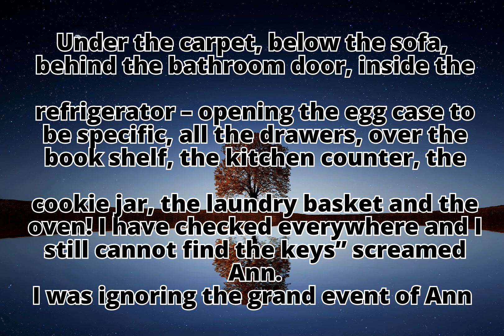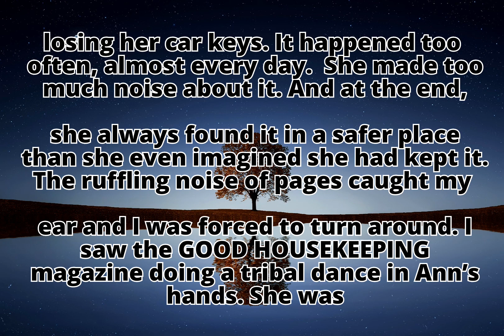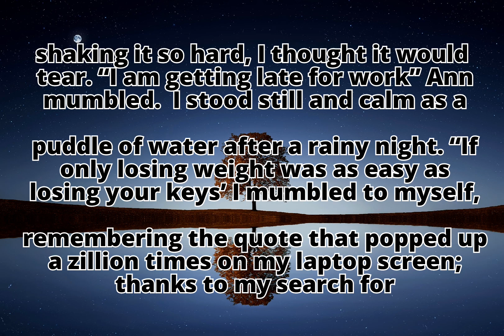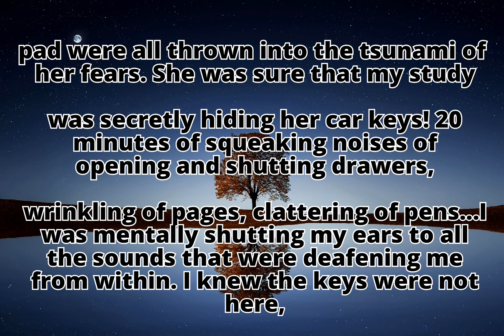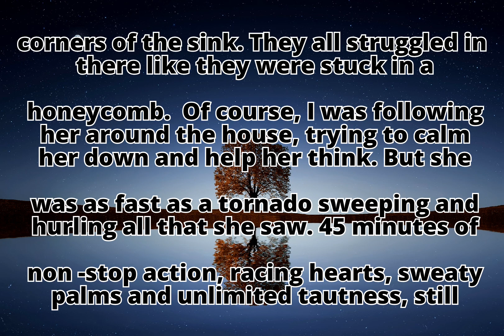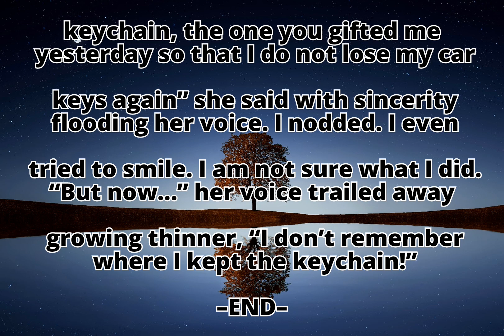An English Story Found, only to search again!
english story writing with moral
english story writing video
english story for listening
a short story in english with moral